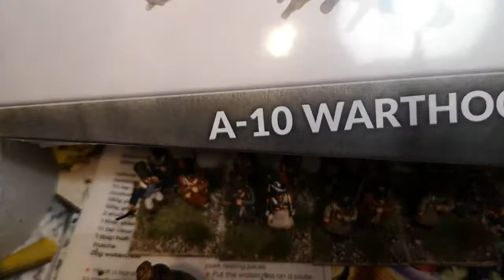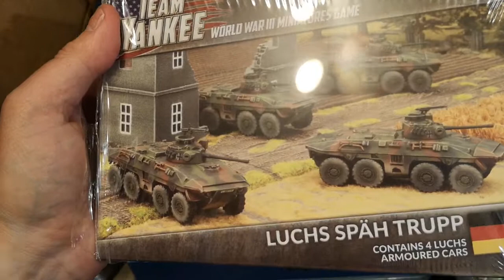An update from the painting table and my first napoleonic unit in many a year